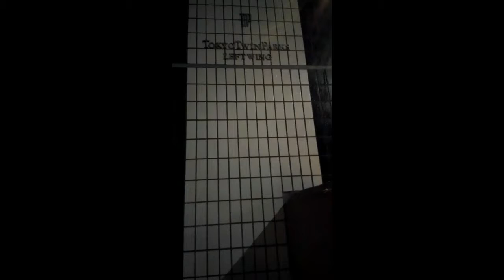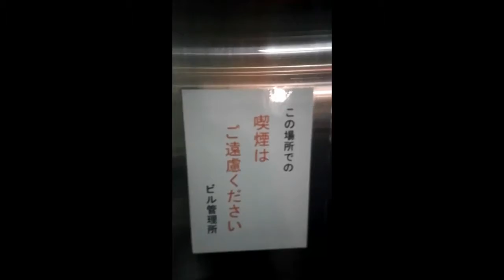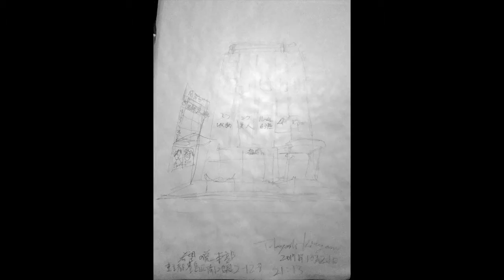不在の選挙展 北川貴好 新党本部の建築スケッチ スケッチ 東京都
政党本部建築をスケッチする。新党立憲民主党と希望の党本部